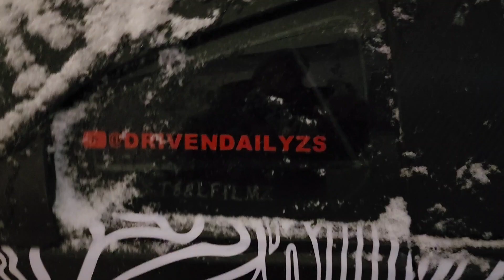Nissan 350Z in a foot of Snow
taking the pandem wrapped Z out in a snowstorm